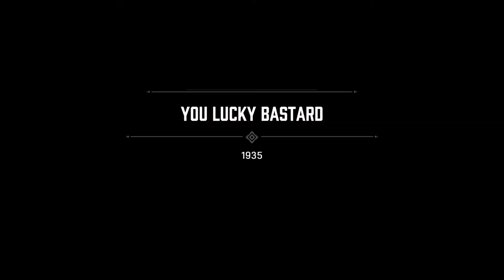Mafia Definitive Edition You Lucky Bastard Part 14 PC Walkthrough Gameplay No Commentary